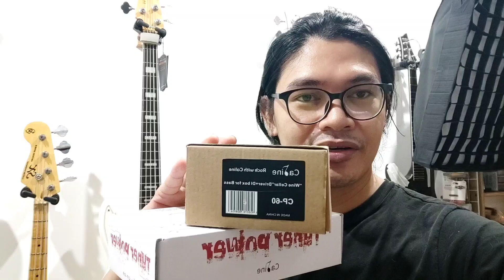Bass Rig "short clip"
client rig for demo before shipping🥰